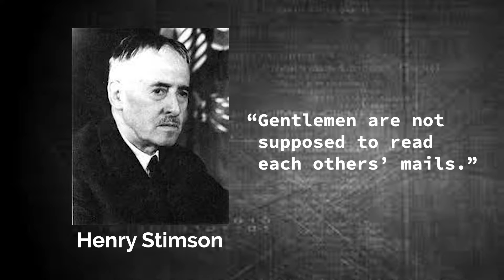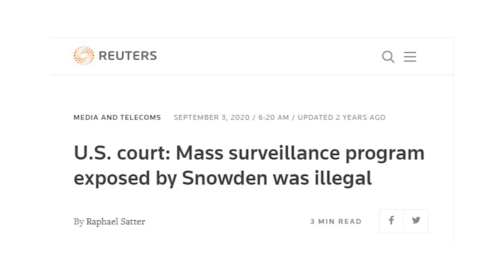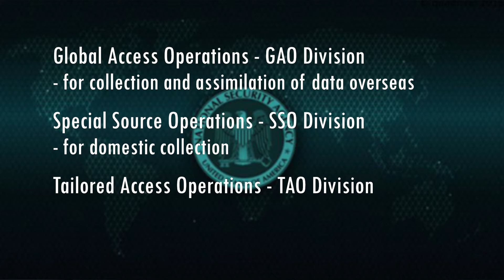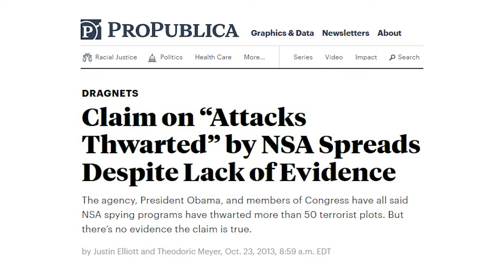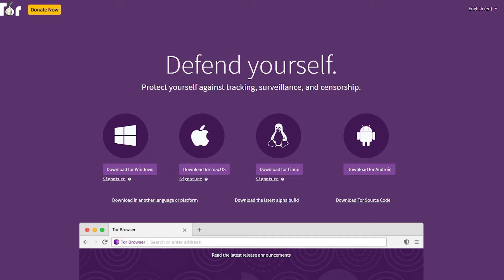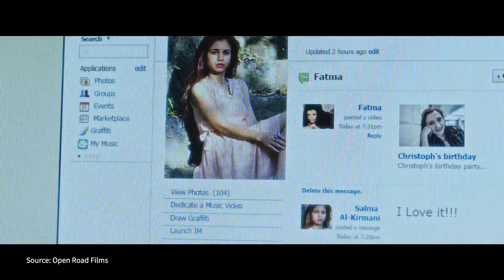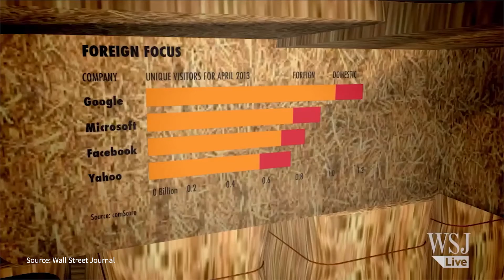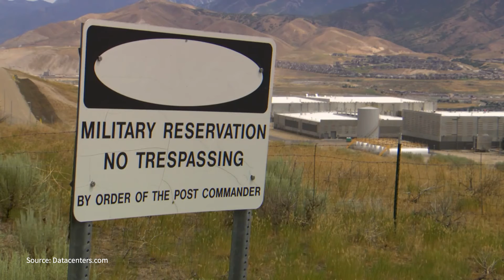What does the NSA actually do? | Cybersecurity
The National Security Agency (NSA) is a national-level intelligence agency of the United States Department of Defense. NSA is responsible for global monitoring, collection, and processing of information and data for foreign and domestic intelligence and counterintelligence purposes, specializing in a discipline known as signals intelligence (SIGINT).

In this video, I will be covering the history of the NSA, its units, objectives and some adversaries

Yaniv Hoffman